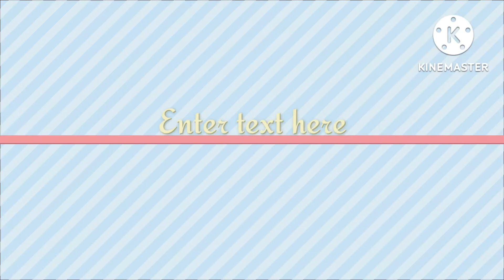ಪುಪ್ಪು ಲೋಕದ ಅತೀ ವಿಸ್ಮಯದ ಹೂವು ಈ ಬ್ರಹ್ಮ ಕಮಲ @Evergreen Garden